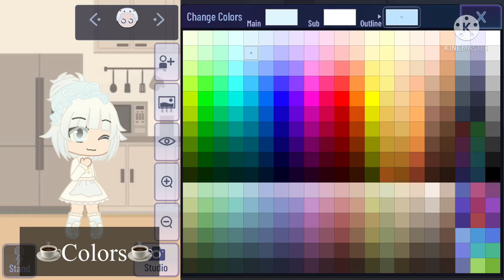☕️How to make cafe nova☕️//🍪For Coco🍪//🍰You can keep the design you already have ofc! ^^🍰